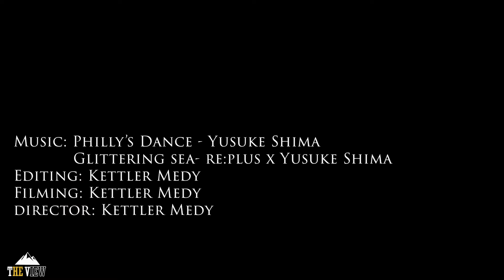Season 7 Epsiode 22